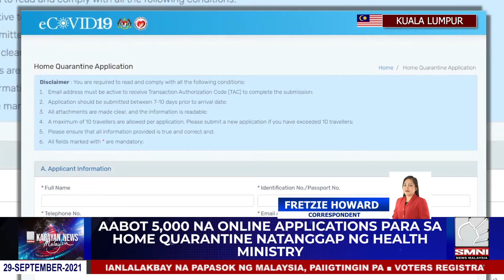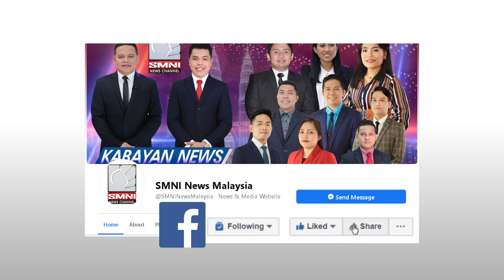Aabot 5,000 na online applications para sa Home quarantine natanggap ng MOH. | via Fretzie Howard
Nakatanggap ang Health Ministry sa Malaysia ng aabot sa 5,000 na aplikasyon para sa Home quarantine.